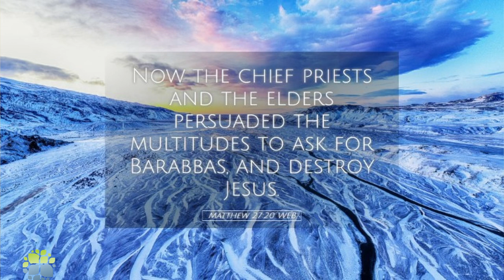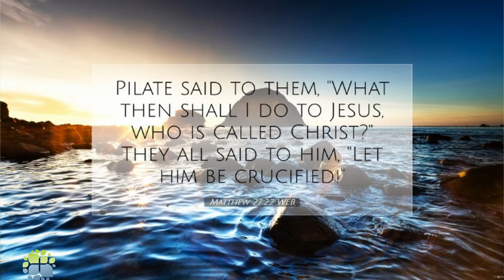The Cross and The Crucifixion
Service Date April 15 2022

For our Good Friday Service we were treated to two Sermonettes. Associate Pastor Ryan Clarke provided some insight on the value of the Cross to our lives. Pastor Rev Jefferson Alleyne provided insight on the crucifixion experience.